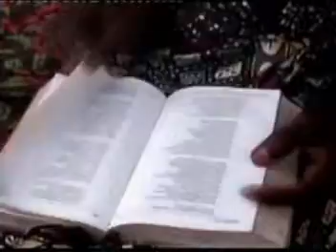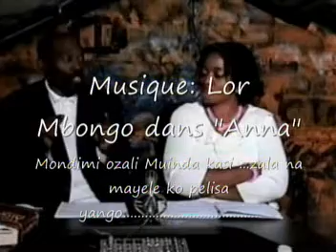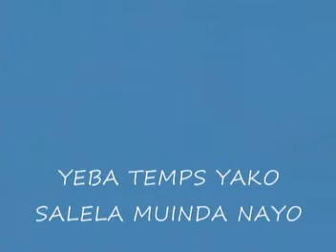8/8 Mama MONDIMI MUINDA na Afrique Mobimba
MONDIMI YEBA KOSALELA MUINDA NAYO NA TEMPS ESENGELI. Na mikolo oyo crise mondiale ezali ko tungisa biso nionso, tika YO MONDIMI ozala na mayele yako yeba ko salela TORCHE NAYO.